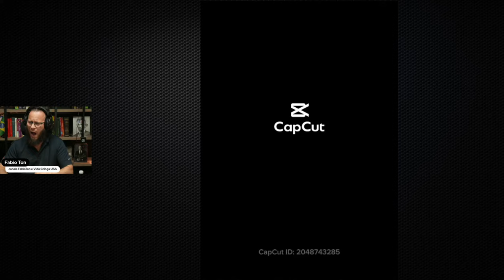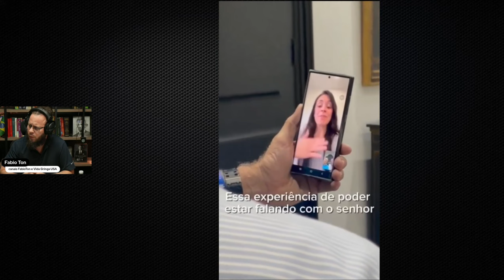🚨BOMBA! Bispo Fala Tudo: Nomeia Corruptos e Ditadores em Sermão Explosivo